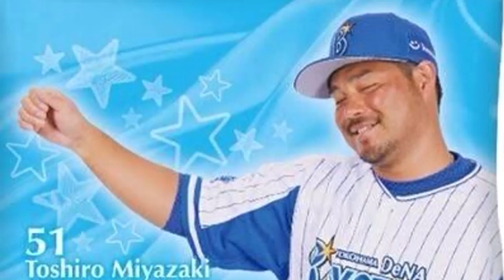宮崎敏郎さん、かわいい【なんJ反応】